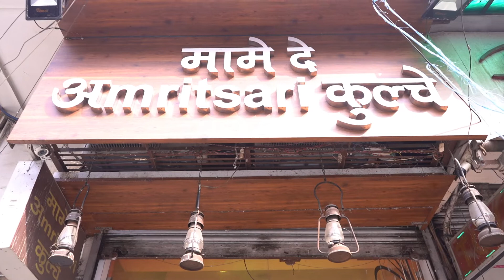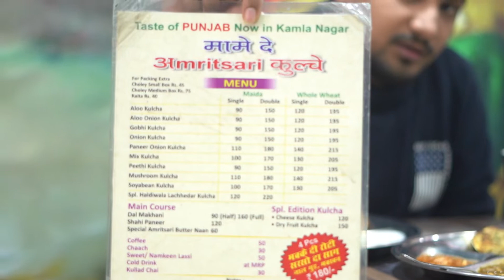Mame De Amritsari Kulche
In today’s Food vlog I am going to explore Amritsari Kulche at Mame De Amritsari Kulche,Kamla Nagar which is known for its tasty, delicious and different varieties of many things. So let’s check it out.